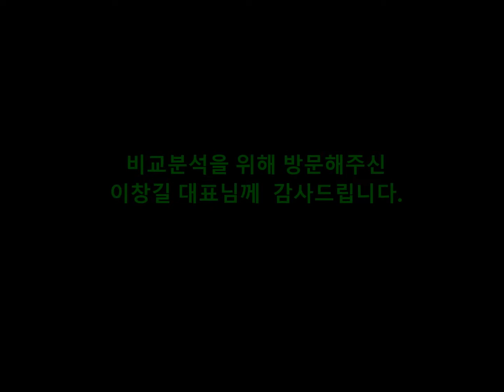youtube video #-exFzRp9b3Q